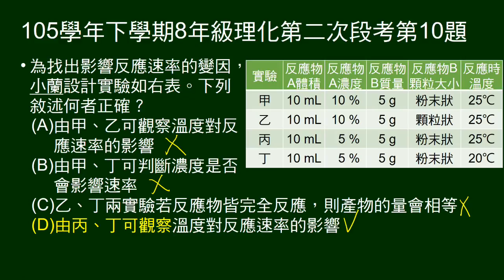105學年下8年級理化二段第10題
給設計反應速率影響因素的實驗表格，問從某兩個實驗，可得到反應速率與何種變因的關係。